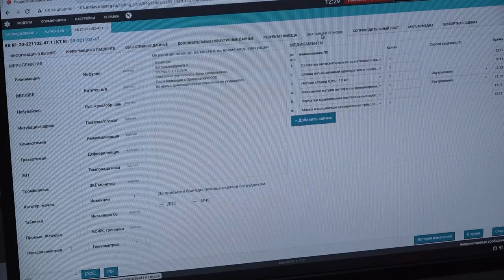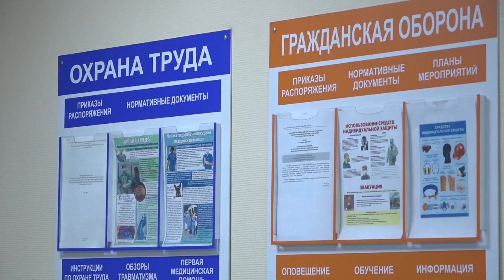Врачи скорой помощи спасли мужчину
Для фельдшеров  Одинцовской подстанции скорой помощи Исы Ибрагимова и Виктора Самасюка рядовое дежурство обернулось спасением человеческой жизни. Звонок поступил от дочери и жены 64-летнего мужчины, находящегося без сознания. Среагировали быстро. По приезду бригады, у больного произошла остановка сердца. Медики провели необходимые реанимационные действия, и работа важнейшего органа была восстановлена.